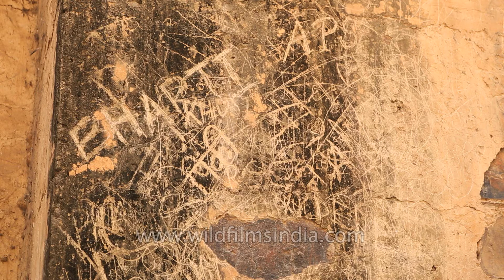Graffiti spoils our heritage monuments in India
Scratching, etching, making drawings and overall damaging monuments is a terrible crime that is often committed on ancient Indian monuments and heritage structures. In the interest of heritage, art and culture, this must stop.